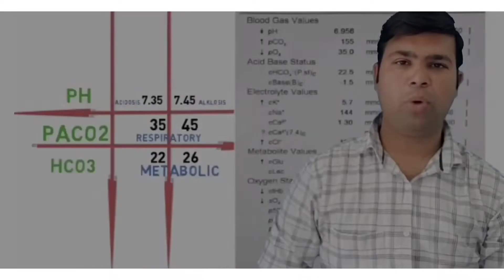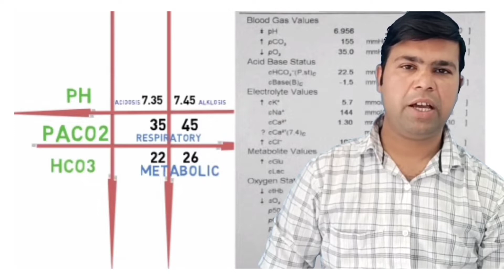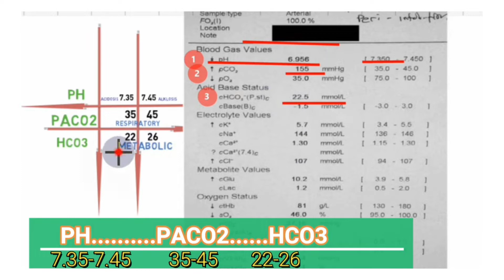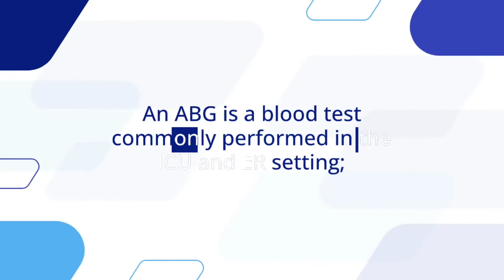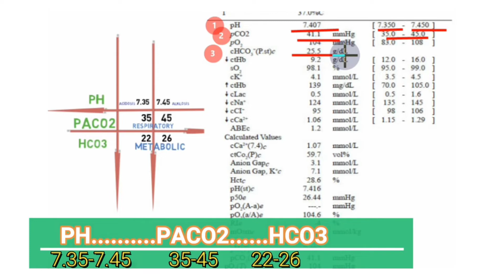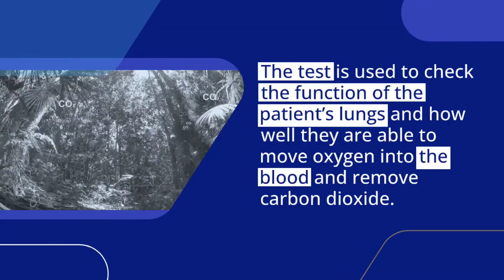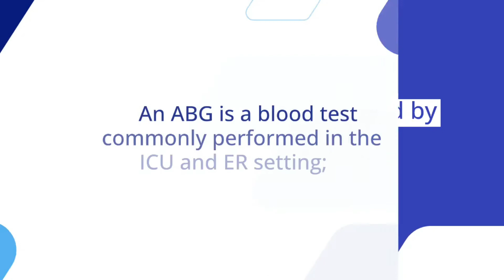abg reading and interpretation in hindi|ABG Interpretation(basic)Easy and Simple|abg kese dekhte hai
abg reading and interpretation in hindi|ABG Interpretation(basic)Easy and Simple|abg kese dekhte hai@ICUNURSE @ArvindAroraHits.

Description:

In this video, we'll be discussing how to read an ABG report in Hindi. This is an easy and simple tutorial that will help you understand the contents of the report.

If you're looking to learn how to read an ABG report in Hindi, then this video is for you! By the end of the video, you'll be able to understand the basics of ABG interpretation, and be able to use this information to diagnose problems.
Pathophysiology pathology education medical school#nursingschool#medicine#health#nursing#medical education#Physiology#Pharmacology
Staff nurse vacancy 2023 | nursing job vacancy in government 2023| nursing vacancy 2023 |